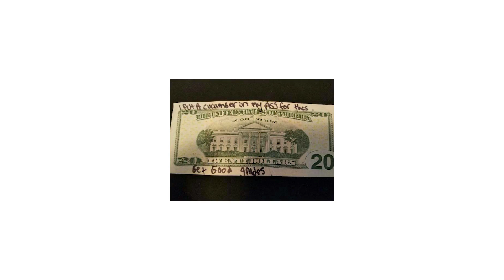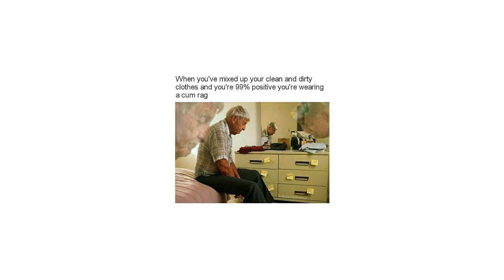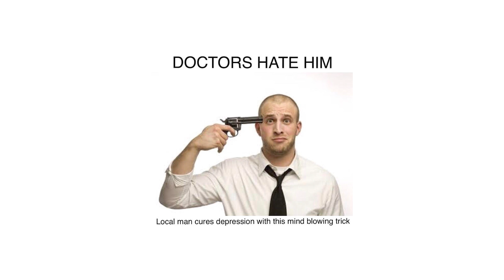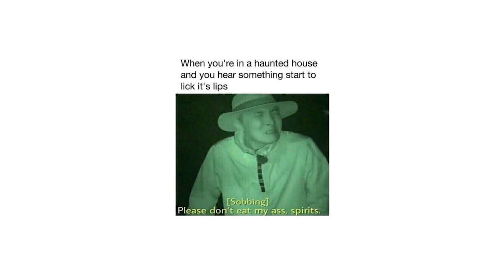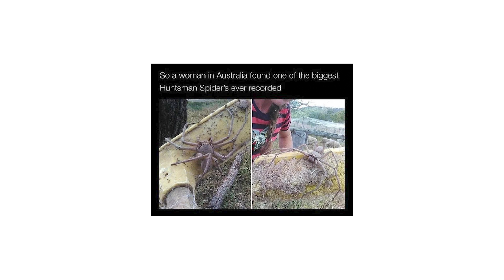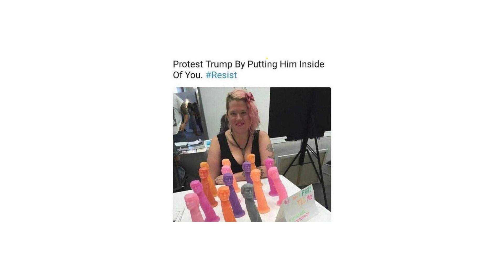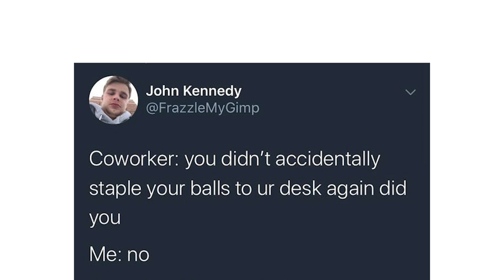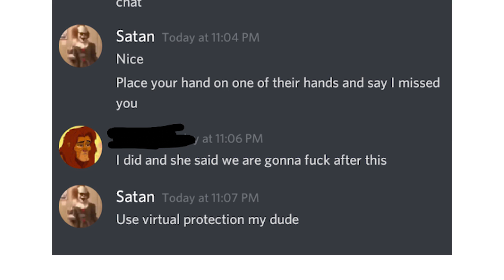r/Makemesuffer | okay, im outta here....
Let's take a look at some of the top posts from r/Makemesuffer on Reddit.

Snapchat ➢ chriscrossyt